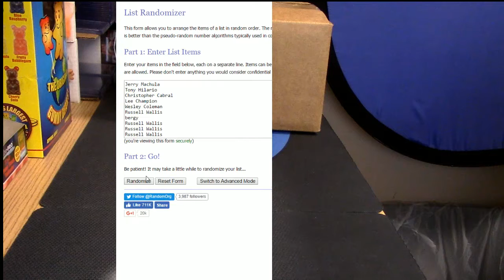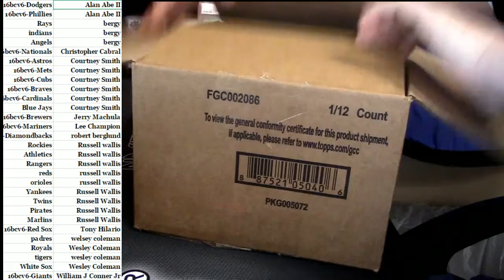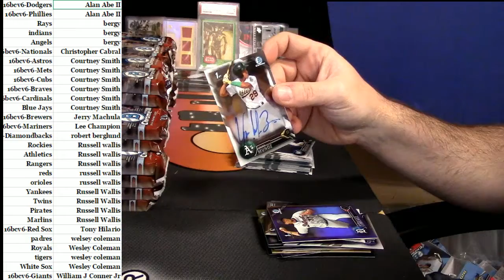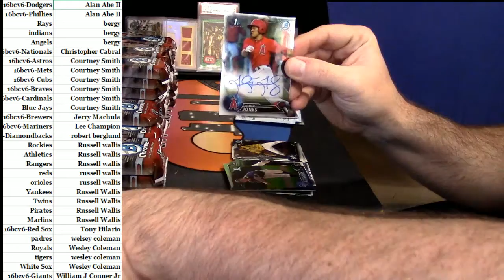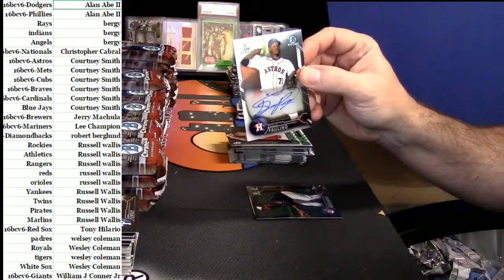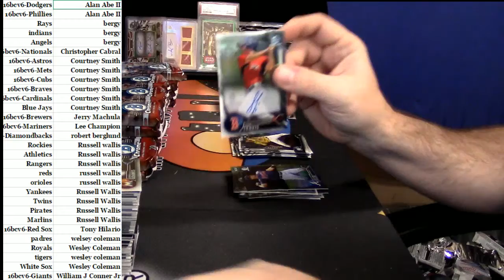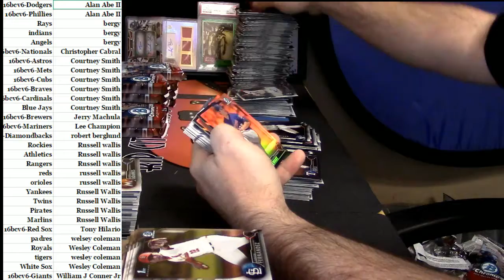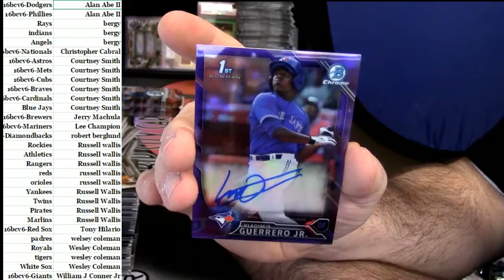2016 Bowman Chrome Vendor #6